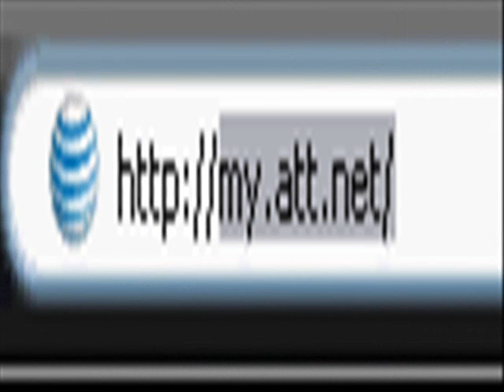Stick Arena hacking video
here is a Stick Arena hacking video.
I will probably make a better one =P

don't ask how to get the hack. Google helps!